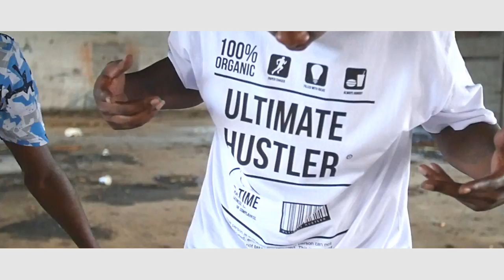Fargo ft. Silence | Boss Move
Shot/Cut by Frankie Guzman